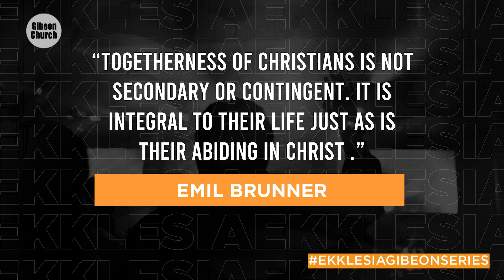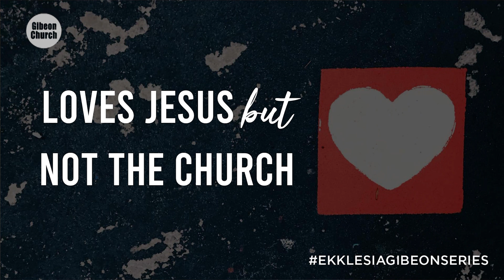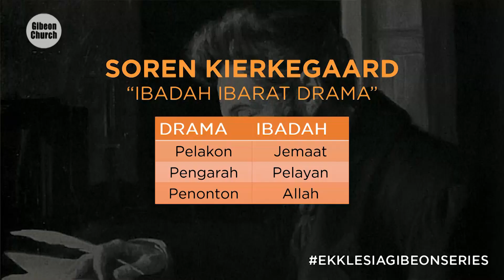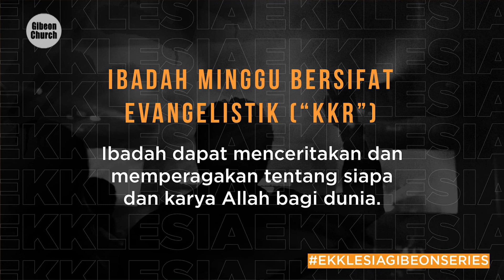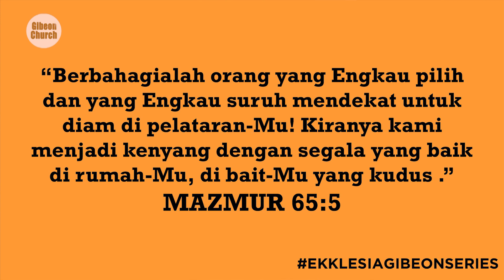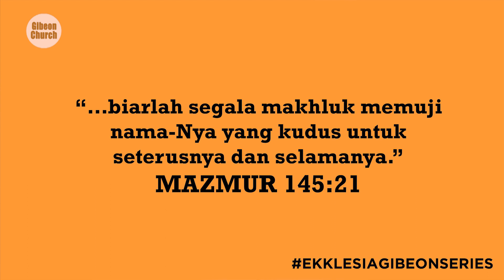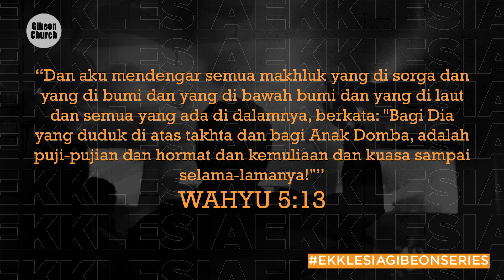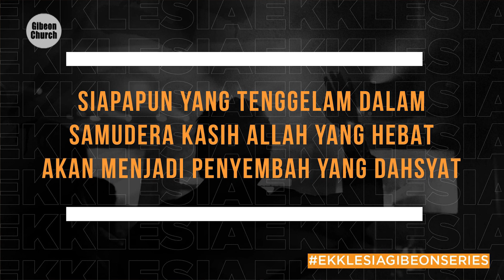Eklesia Week 2 " The Worshiping Church " Ev. Jimmy Setiawan, M.T.S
Keselamatan dan kerohanian bukan sekedar individual tetapi komunal. Sesungguhnya Tuhan bukan hanya menebus orang per orang tetapi Allah menebus satu komunitas umat pilihanNya, Tuhan menebus kita untuk melebur ke dalam satu keluarga rohani bernama gereja. itu sebabnya penyembahan secara korporat itu memberikan kesenangan bagi Tuhan.

Sering kali sikap kita dalam ibadah itu adalah sebagai penonton, dan seolah-olah yang paling penting itu adalah kita. Karena kita penonton maka yang ada di depan harus memuaskan saya sebagai penonton dalam ibadah sehingga ketika pujian yg kita rasakan tidak ngangkat maka kita langsung hilang damai sejahtera. JEMAAT bukan penonton tetapi aktor dalam penyembahan dan TUHANlah penontonya, TUHANlah yang menikmati penyembahan kita. Oleh Sebab itu jemaat perlu AKTIF dalam penyembahan. Ibadah kita setiap Minggu adalah kesempatan untuk kita menyatakan siapa Allah dihadapan orang-orang yang belum percaya. Ibadah dapat menceritakan dan memperagakan tentang siapa dan karya Allah bagi dunia.

Ibadah bersama mendatangkan kebaikan bagi kita. Karena di dalam ibadah kita dapat mengalami, menerima penopangan, penegakkan, pemuasan, pengenyangan, pertolongan, dan penyelamatan dari Tuhan buat kita. Tuhan bukan hanya ingin menikmati penyembahan kita saja, tetapi Dia adalah Tuhan yang mengasihi kita. Itu sebabnya di dalam ibadah Tuhan juga rindu memberkati kita secara rohani. Tuhan menghibur, menguatkan, mengoreksi, dan menjamah kita. Artinya kita menyembah Tuhan dan Tuhan mengubah hati kita. Taukah Anda bahwa cara yang paling disukai Tuhan mencurahkan berkat-berkat rohani dalam ibadah adalah dengan memakai sesama saudara seiman di dalam ibadah itu.

Ibadah bersama menjadi sarana Tuhan mendatangkan kebaikan terbesar dalam hidup kita. Penyembahan korporat adalah " gladi bersih " dari penyembahan kosmik. Apa maksud semua ini? simak selengkapnya Eklesia Week 2 " The Worshiping Church " Ev. Jimmy Setiawan, M.T.S